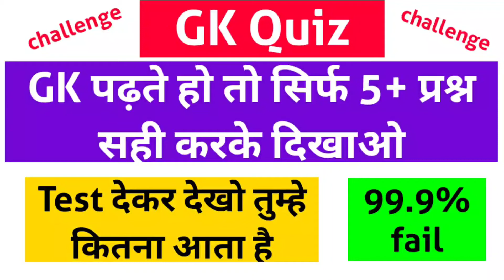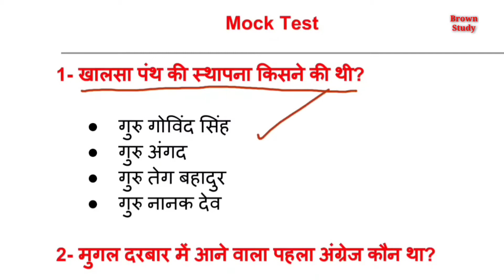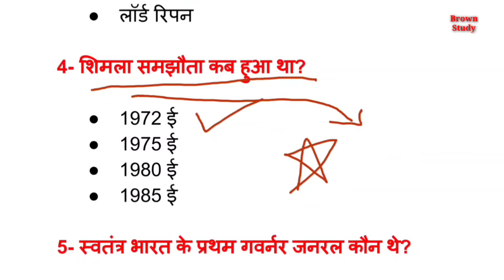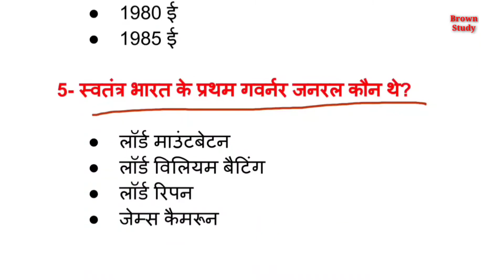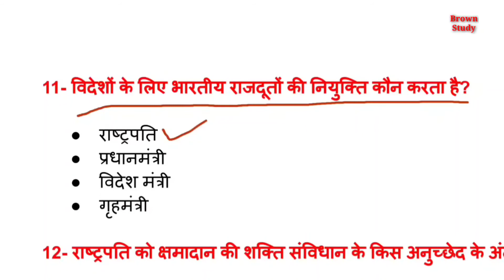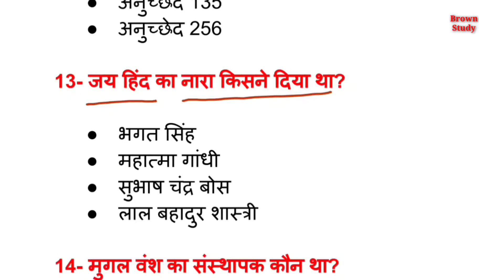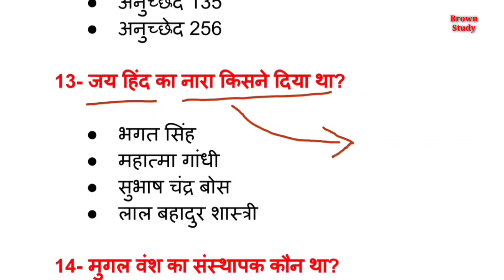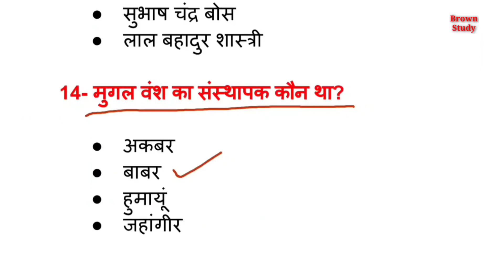Gk | general knowledge | gk quiz questions | gk question and answer | gk questions 2020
1- gk questions and answers
2- gk questions and answers in english
3- gk questions and answers for kids
4- gk question answer
5- important gk questions

Hello students

About video--

Students aaj maine iss video me aapko gk ke basic questions bataye hai ...gk ka quiz test karaya hai jisme most important gk questions bataye hai..Joki hr exams me poochhe jate h...maine in sabhi questions ko alg alg question paper se dhoondhkr iss pdf me rkha h to aap in sabhi questions ko bilkul axe se smjhne ka prayas kre.

Your Queries--

1- Top 20 gk question
2- top gk questions in hindi
3- top gk
4- top gk questions
5- top 10 gk questions
6- top 1000 gk questions in hindi
7- gk questions
8- gk questions and answers
9- gk questions in hindi
10- best gk questions

About channel--

Sabhi state ke sabhi exams ki basic trike se taiyari